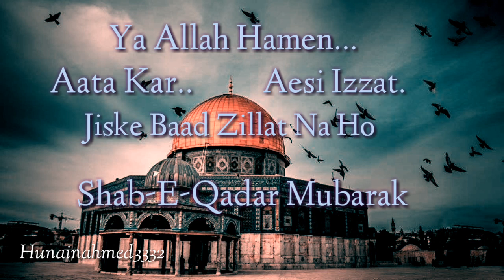shab-e-qadar mubarak status | naat status | 27 ramzan mubarak status | 27vishabstatus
shab-e-qadr,
shab-e-qadr date 2021,
shab-e-qadr 2021,
shab-e-qadr ki dua,
shab e qadar ki raat,

Ramzan Mubarak ki 27 sehri status | Ramzan Mubarak 4th Jumma Mubarak | Alvida JummaMubarak day27
Ramzan Mubarak ki 27 Sehri Status | Ramzan Mubarak 27 Day Status | Youm E Ali 27 Ramzan | Ramzan day
Ramzan MUBARAK New Status

27Ramzan Mubarak Status | JUMMA MUBARAK Status | JUMMA Ramzan Mubarak New Status | Ramzan day27
27 Ramzan Mubarak Whatsapp status | Ramzan day 27 | Ramzan Mubarak New Whatsapp Status | Ramzanday27
Jummamubarak Status || Ramzan Mubarak Status || Ramzan Mubarak Short Status

ramzan status,
trandingsnack video,